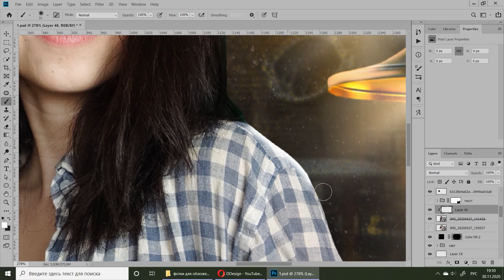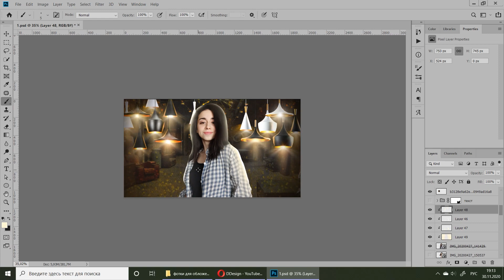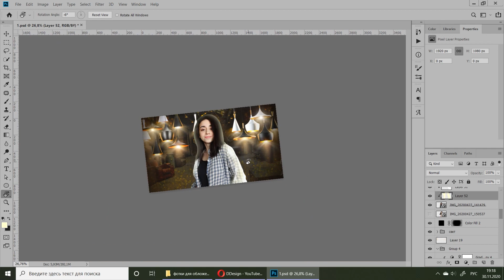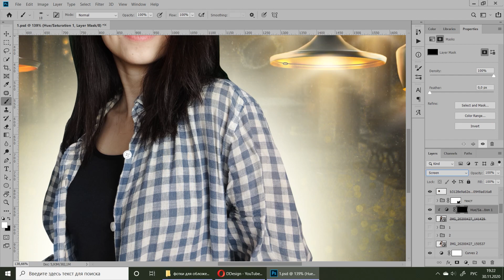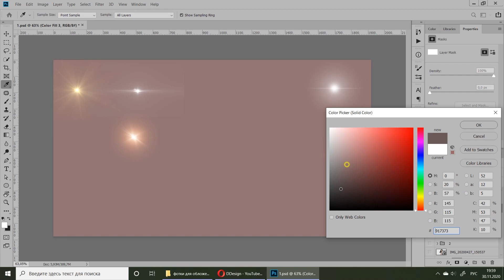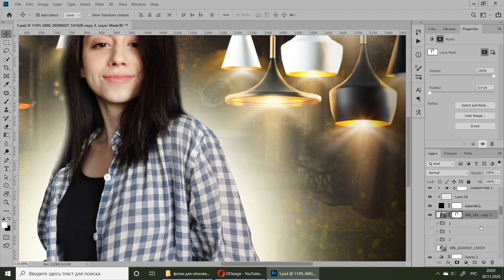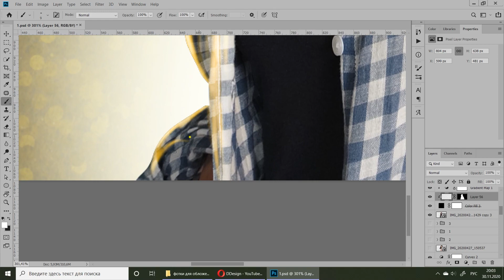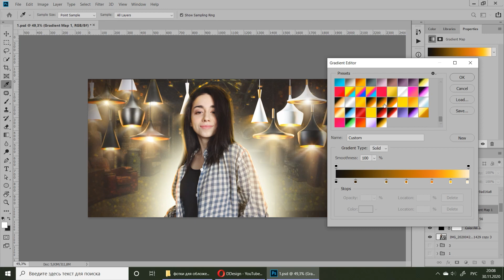КАК РИСОВАТЬ КОНТУРНЫЙ (КОНТРОВОЙ) СВЕТ МЫШКОЙ И ПЛАНШЕТОМ / Урок Photoshop / 4 способа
♥ Привет! Меня зовут Дмитрия Сугак, я графический дизайнер.

♥ В этом видео я расскажу, как рисовать контурный свет на превью. Я заметила, что многим интересно узнать, как рисовать свет мышкой, поэтому в этом видео я разберу 4 способа, два из которых будут посвящены рисованию света мышкой, а остальные два - рисованию графическим планшетом. Это видео также будет полезным, если вы ищете, как сделать превью в фотошопе, так как контровой свет - важная часть превью для видео.

♥ На своем канале я выкладываю photoshop уроки. Я рада поделиться своими знаниями и показать инструменты, которые значительно ускорят Вашу работу в Фотошопе. В следующих видео я также буду поднимать такие темы, как: уроки фотошоп для начинающих, как применять эффекты фотошоп, как сделать оформление канала, фотошоп для инстаграма, цветокоррекция фотографий и т.д.

Таймкоды:
00:00 Первый способ: Самый простой
01:43 Второй способ: Настраиваем кисть для света
03:38 Третий способ: Hue/Saturation
05:57 Четвертый способ: Карта градиента